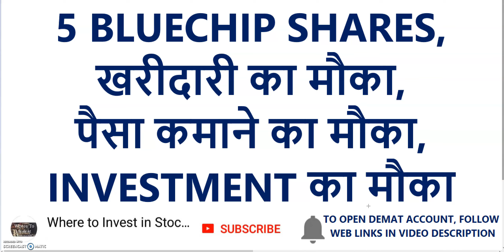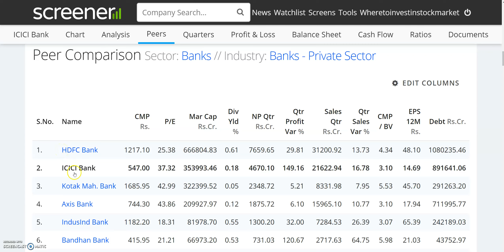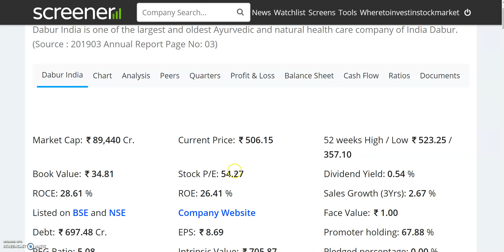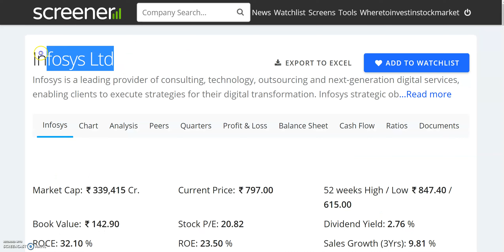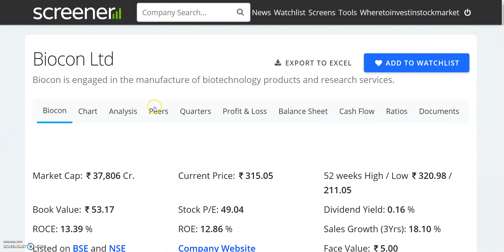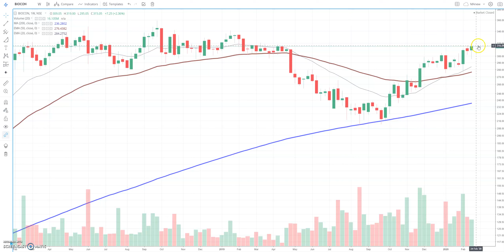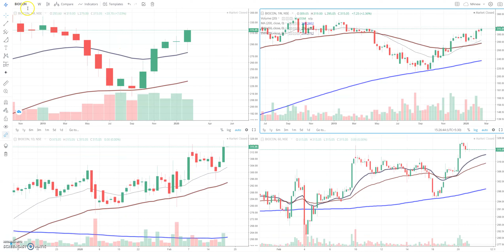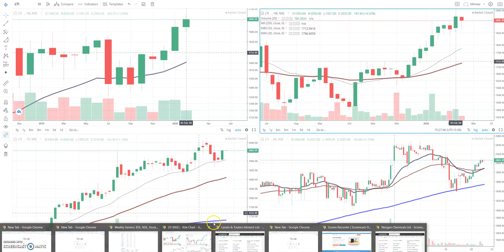top 5 stocks to buy now | bluechip stocks | long term investment in stocks | stocks to invest